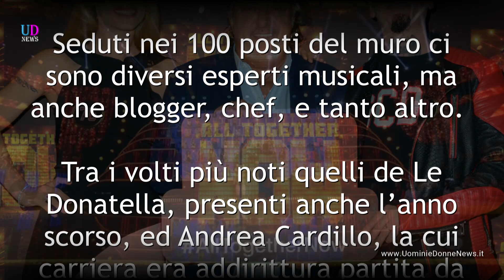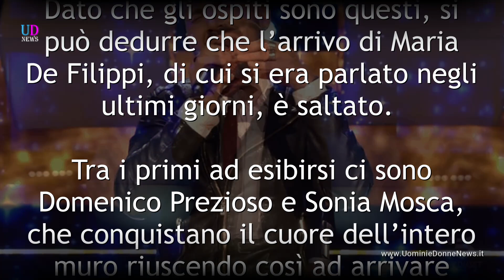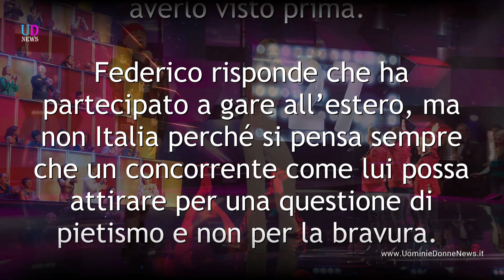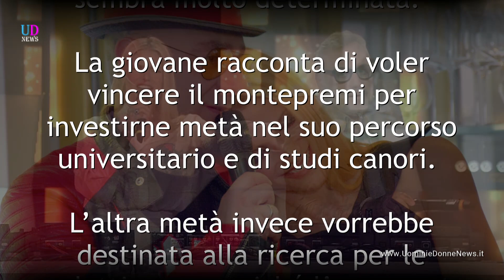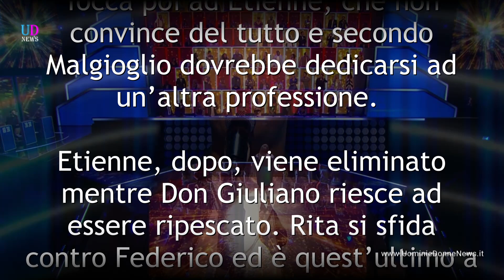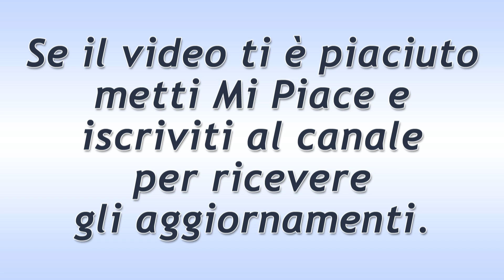All Together Now, Prima Puntata: Federico Commuove Tutti!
All Together Now, prima puntata: Ylenia e Federico raccolgono tantissimi consensi ma non vanno in finale, mentre Sonia e Domenico sono i primi finalisti. Ecco che cosa è successo...

È iniziato All Together Now e già moltissime voci e storie hanno colpito i telespettatori. Il regolamento non è cambiato ed anche gli ospiti hanno fatto divertire moltissimo il pubblico a casa. Ecco cosa è successo nello specifico in questa vivace prima puntata.